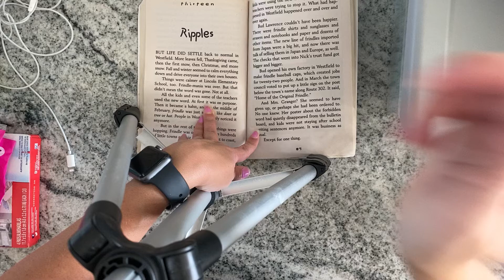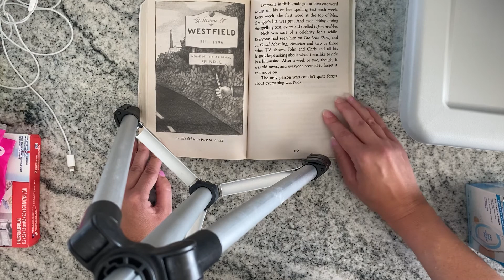Ch. 13 Frindle